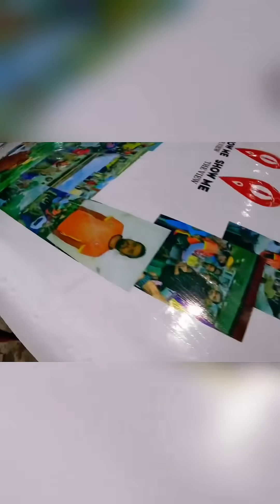🌟 Day - 1 | Show Me the View | Msha Sl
🌟 Day 1 | A Day with Show Me the View | Meeting My Supporters

Welcome to Day 1 of my journey with Show Me the View! Today’s episode is extra special as I get the chance to meet some of my amazing supporters in person. Join me as I explore stunning locations, interact with fans, and share heartfelt moments. It’s all about connecting with the community and showing you the view from my perspective!